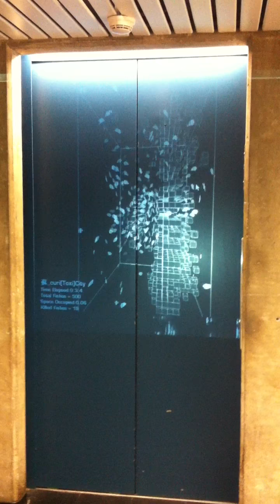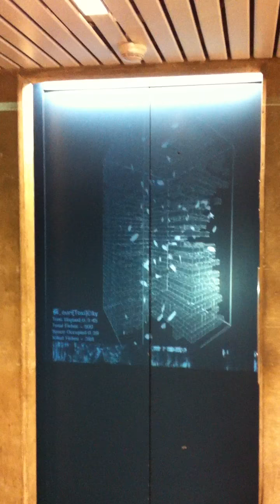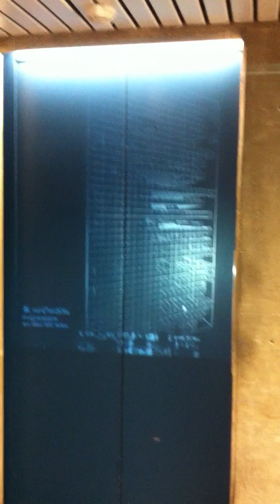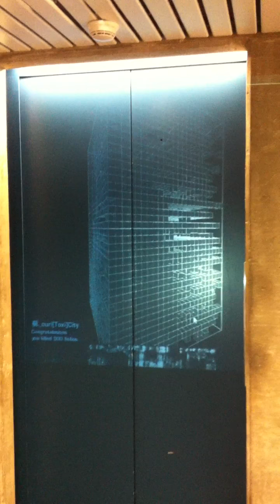curi[Toxi]City - First Experiment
north elevator of Gund Hall _  Harvard GSD